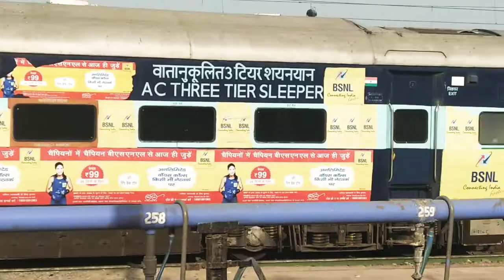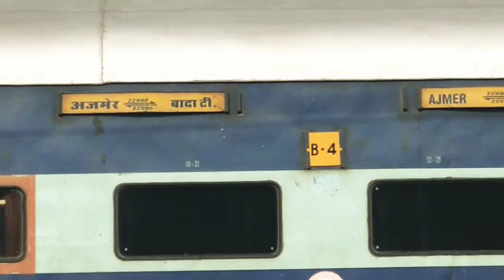AJMER BANDRA SF EXP#12995#vadodara#indian railways#Ajmer#Chittaurgarh#Bandra#Borivali#Surat#Ratlam